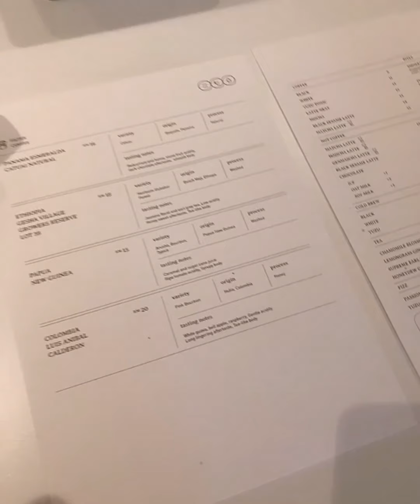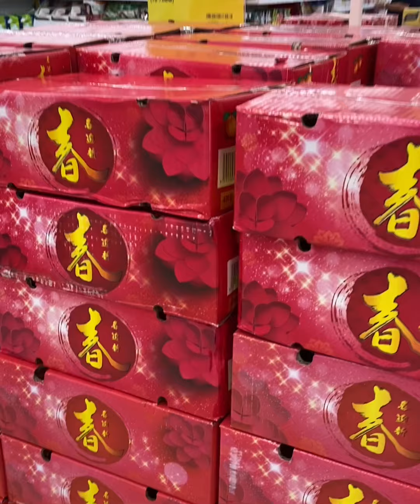【新年快乐】 终于可以堂食了 出门喝拿铁、吃蛋糕 顺便补年货